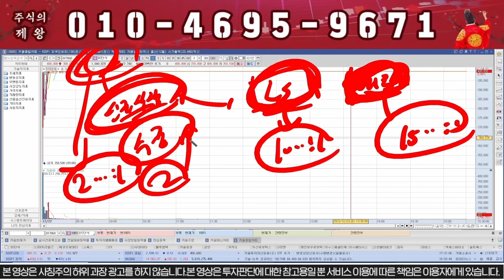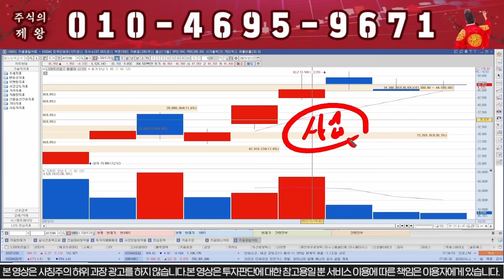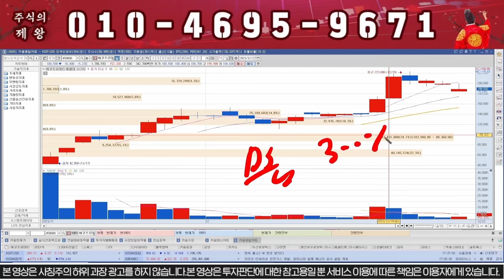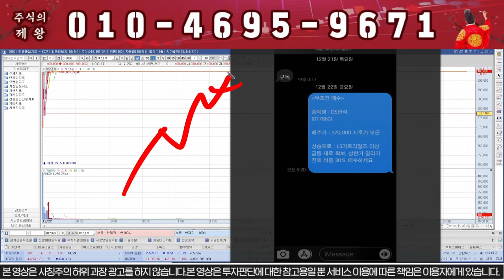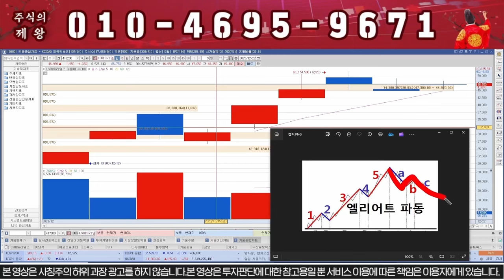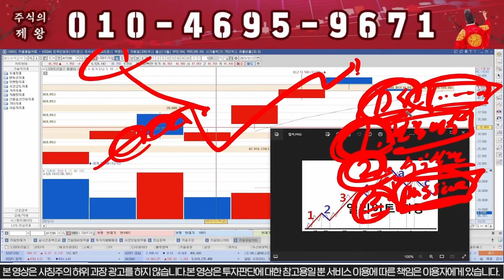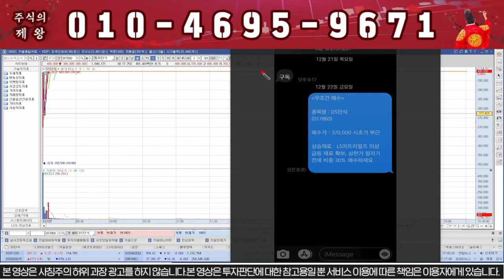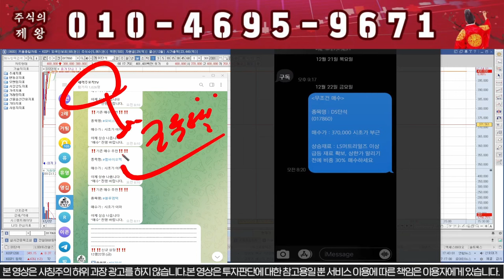[DS단석] 미친공시 떴다!!! 화요일 상한가다!!!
DS단석  종목분석